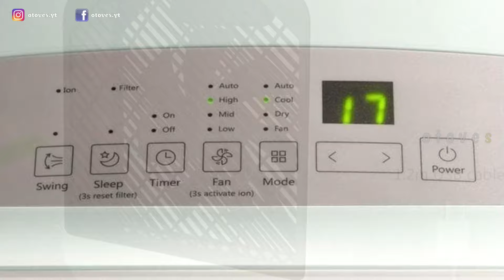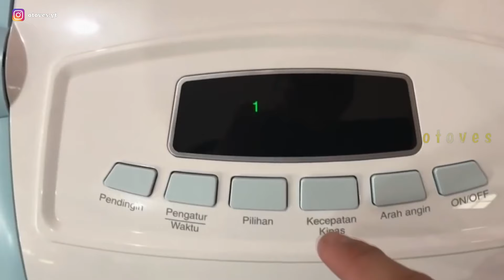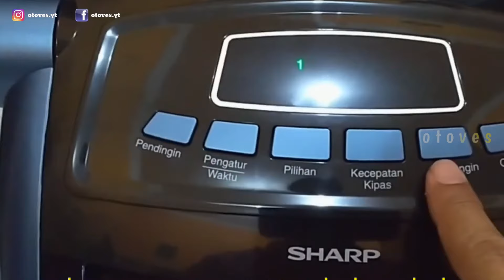Jadikan ruangan lebih sejuk dengan 5 REKOMENDASI AC PORTABLE TERBAIK DAN TERBARU 2022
Setiap produsen menyematkan air cooler dengan kelebihan dan keunggulan masing-masing. Setiap fitur atau keunggulan mempengaruhi performa air cooler. Oleh karena itu perlu mengetahui fitur dan keunggulan masing-masing produk agar saat membeli produk pendingin ruangan sesuai dengan performa yang diinginkan.
Untuk para sobat semua yang berminat untuk membeli barang yang kami paparkan di video ini??? silahkan kunjungi LINK di bawah, Tentukan pilihanmu dan jangan lupa KLAIM GRATIS ONGKIR SERTA CASHBACKnya juga yah !!
1. Arctic Mini Air Cooler
Shopee :
2. Sharp PJ-A36TY-B
Shopee :
3. New Style B05 Air Cooler
Shopee :
4. Sanken SAC-38
Shopee :
5. Midea Air Cooler 6.0 Liter AC100-A
Shopee :